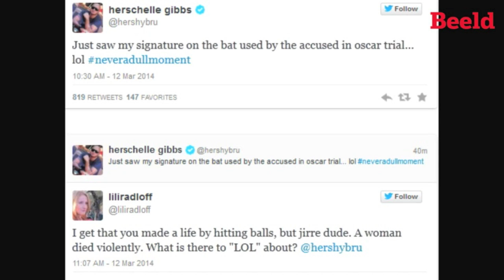BeeldTV: Dag 8 in 'n neutedop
Elma Smit en gaste bespreek die deur, die krieketkolf en HerschelGibbs